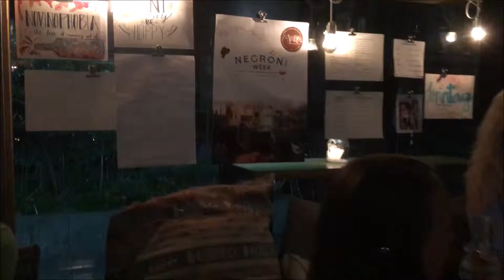// MAPA BAR// komm vorbei - negroni week 2017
MAPA = Landkarte so wollten wir mit unserem Café unseren Gästen die Möglichkeit geben, die Welt zu erleben. War Livemusik von vornherein geplant? NEIN! Es hat sich einfach so ergeben, vieles hat damit zu tun, das Karlsruhe ein Durchreisepunkt für Bands und Musiker ist, die durch Europa touren. Auf diese spontane Aktion wollen wir den ganzen Saft rausholen und so könnt ihr alle Bands zu Hause noch einmal erleben.

Ja, die Videos sind ganz gut, aber es lohnt sich die LIVE Atmosphäre beim genießen von einem unserer 28 Mezcal Sorten zu erleben.